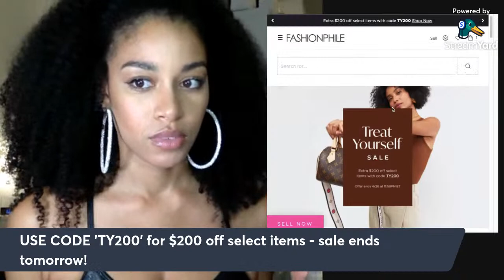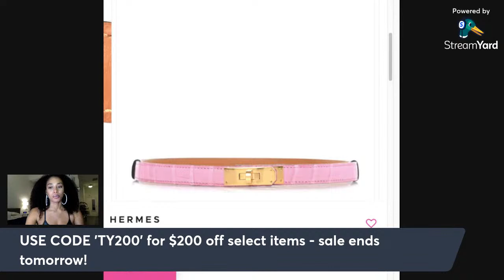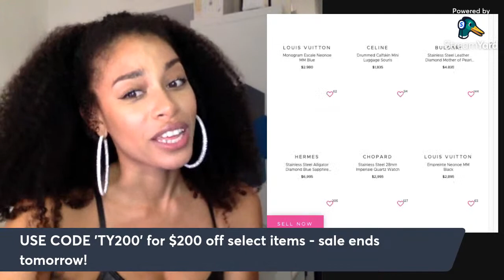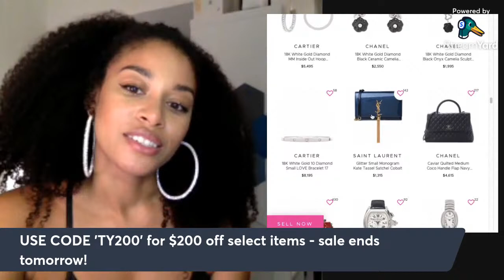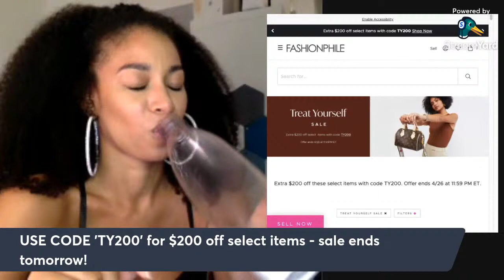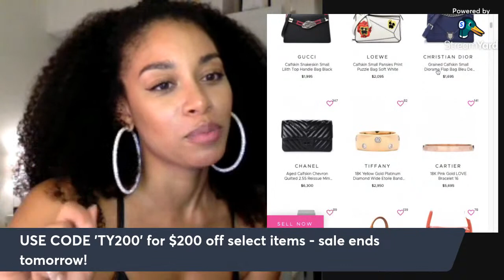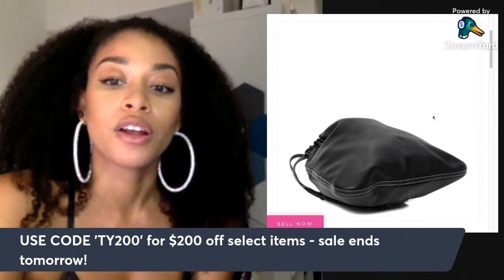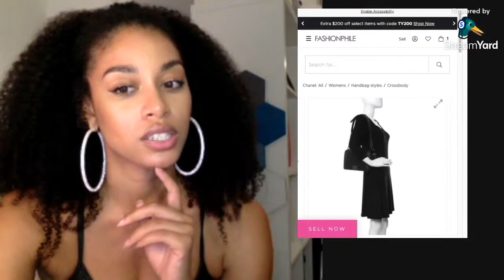SHOP THE FP SALE with ME! + surprise CHANEL REVEAL | kwshops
This was a spontaneous live! TBH this sale (at least the first 3 pgs that we got through) wasn't all that great but I want to strive to do these atleast once per month!

LV Speedy B 25 (200 off retail 🤷🏽‍♀️)
Chanel red bucket bag $2650
Celine Souris Mini Luggage $1600
Chanel White Caviar Deauville $2950 (Highly debated!)
Louis Vuitton Montaigne GM $2300
YSL Glitter Kate Tassel WOC $1100
Chanel Silver Gabrielle Large $3350
Chanel Silver Leather Shopper $2800
Louis vuitton OntheGo MM Gray Empriente $2950

side note: The Outlet is effectively now the Last Call section But the true outlet section is on hiatus for the moment

Thanks so much for tuning in - AND I'm OBSESSED with my new-new Chanel bag